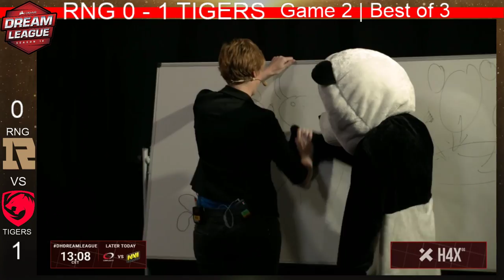[Live] Tigers 1 vs 0 RNG | Game 1 | Dream League | B03 1080p 60fps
We are a live streaming channel about Dota2.
We cover all tournaments and Pro players as well.